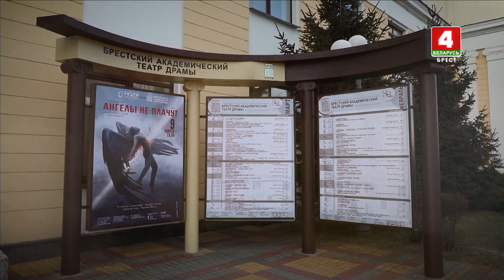Зеркало сцены. Часть 15